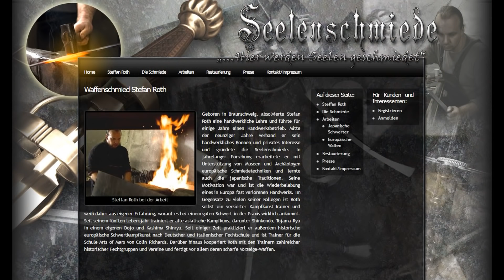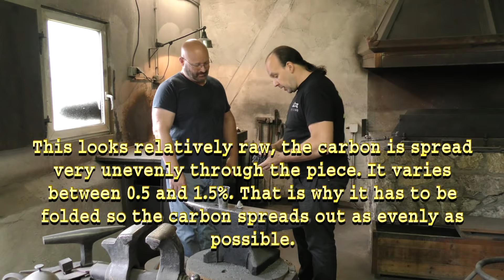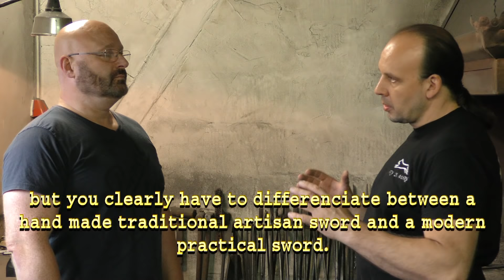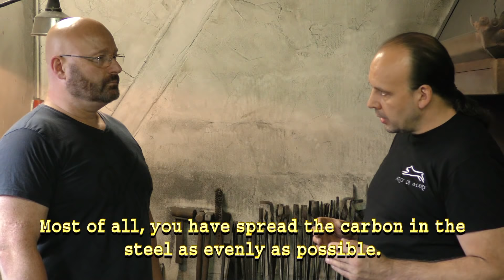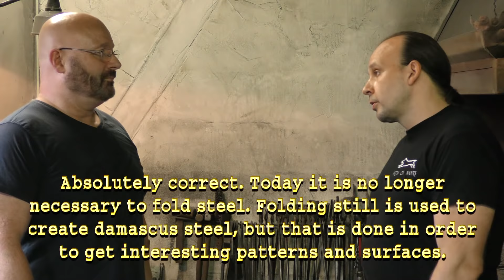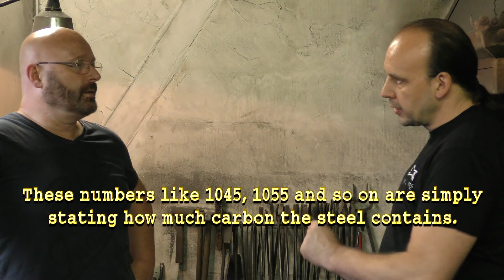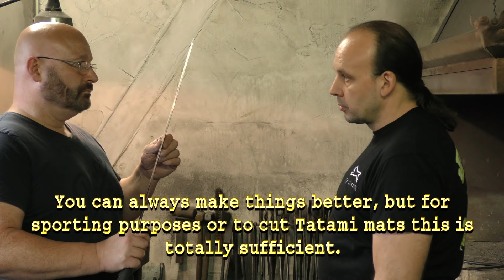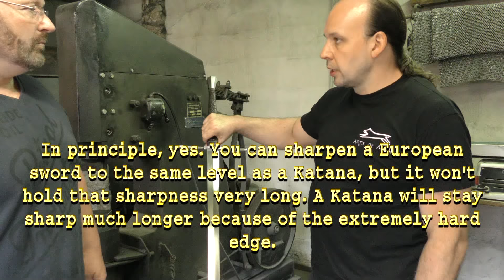Katana: The Naked Truth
In our earlier video we tested several Katana myths. The reaction of the audience was astounding, so many views and comments...

Several hot debates sprang up, mostly about the steel used for a proper Katana, but also about European swords, Jörg's pathetic swordsmanship and the cutting tests in general. We HAD to go and visit an expert to shine some light onto these issues.

Listen to Stefan Roth, both expert sword smith and martial arts master, and see how a tatami is cut properly!